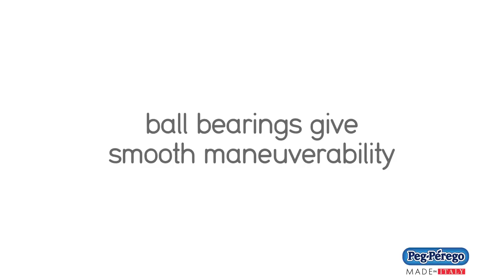2011 Stroller System - Peg Perego Skate System - Official Video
The Peg Perego Skate System is the ultimate in luxury! Ever so stylish, the three-piece system easily converts from an ultra-comfortable carriage to a reversible, fully functional stroller. The bassinet can stand alone and features a three-position height adjustment, plus an adjustable backrest. The wheels, which were designed with ball bearings and shock-absorbing springs, make it extremely smooth to push.